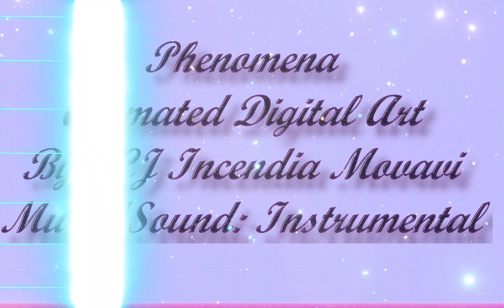*Phenomena Animated Digital Art*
1 plural phenomena : an observable fact or event
2 plural phenomena
a: an object or aspect known through the senses rather than by thought or intuition
b temporal or spatiotemporal object of sensory experience as distinguished from a noumenon
c : a fact or event of scientific interest susceptible to scientific description and explanation
3 a : a rare or significant fact or event
b plural phenomenons : an exceptional, unusual, or abnormal person, thing, or occurrence
Now that you know what a phenomenon and Phenomena are both correct for one or many, enjoy the video.
Have a wonderful day!. JJ:)